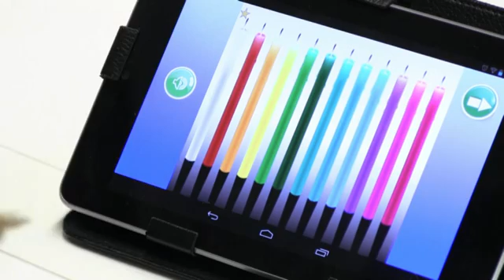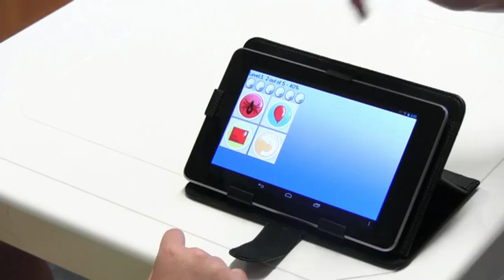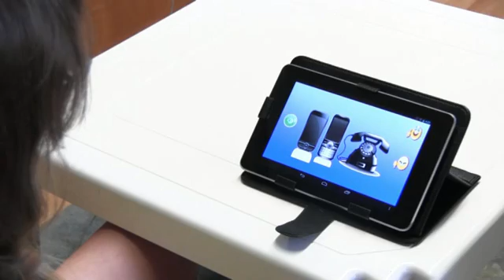Auditory Analysis (USA Version)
Talking Talk are proud to bring to you. Our Auditory Analysis Apps for Android
In the video you can see a child using the auditory analysis app on an Android Nexus 7.

This app and a UK accent version are available in the Google Play Store for most Android devices and on Amazon for the latest Kindles.